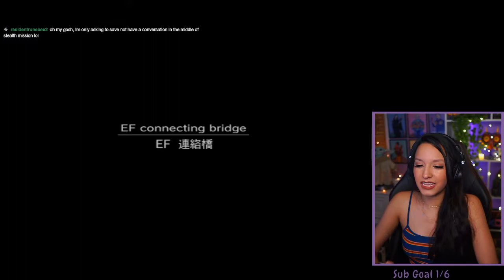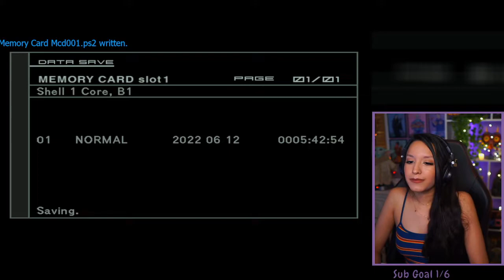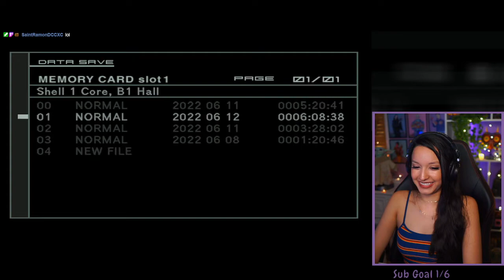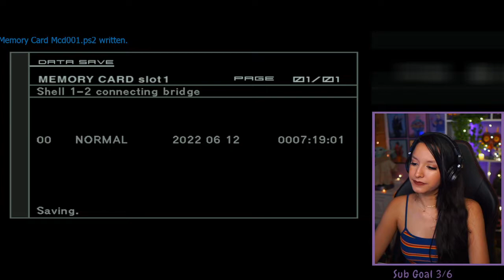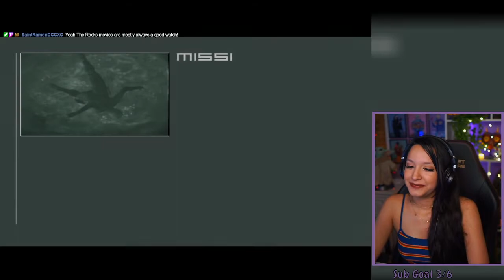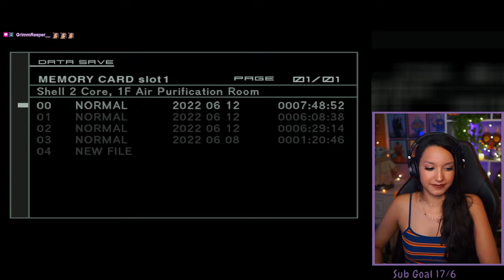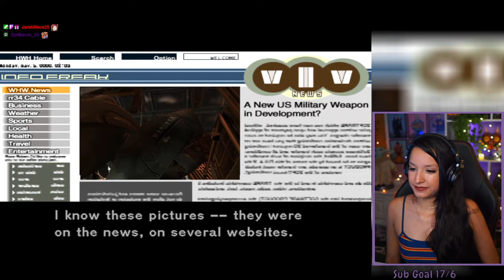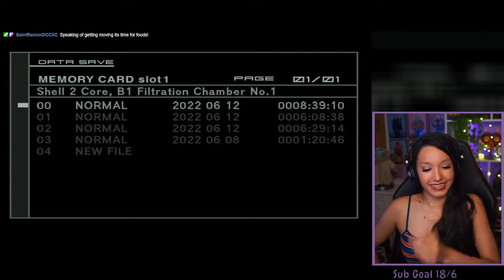First Playthrough | Metal Gear Solid 2: Sons of Liberty | Part 3 | Let's Play w/ imkataclysm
Metal Gear Solid 2: Sons of Liberty | Part 3